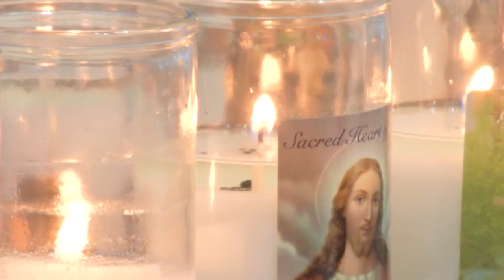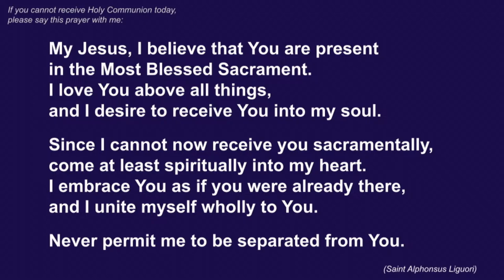03.27.2024 - 1pm: Funeral for Sylvia Benavides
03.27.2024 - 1pm: Funeral for Sylvia Benavides

Staff | Personal
Ms. Abby Gomez, , Production Assistant